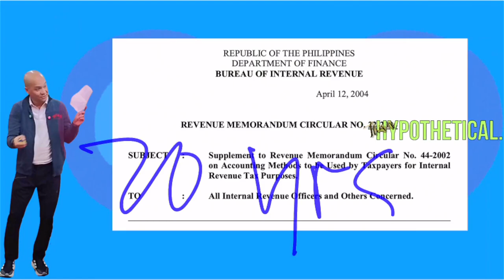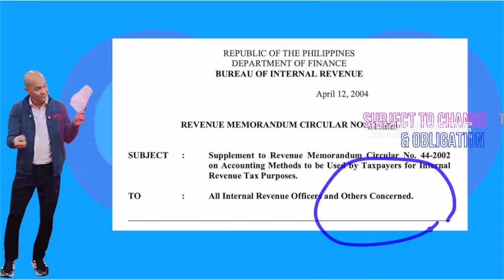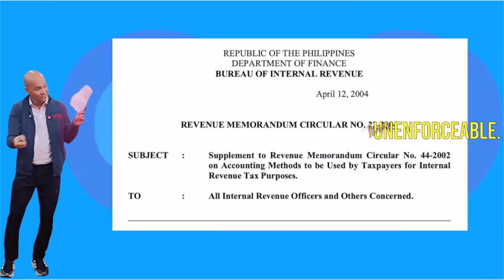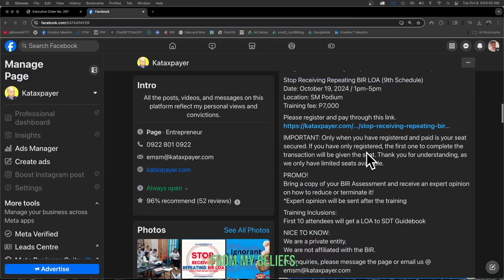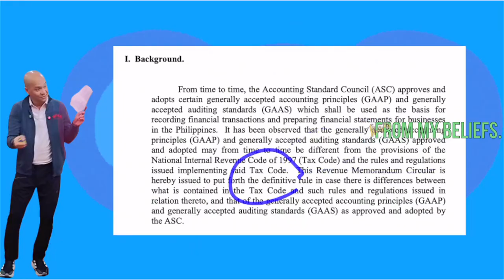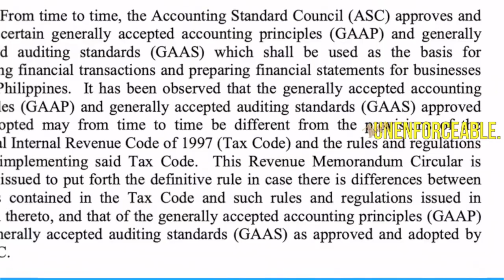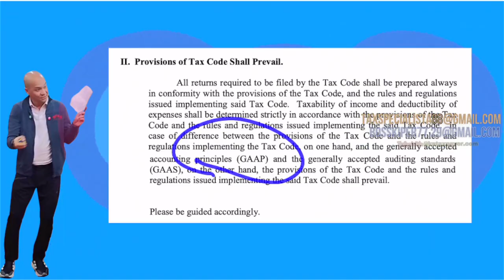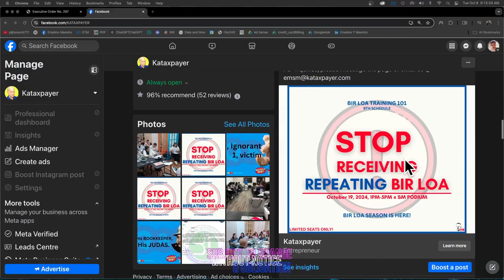Why bookkeepers in the Philippines are tagged as modern day JUDAS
💚 His Bookkeeper His JUDAS . . . Al Capone, the infamous crime boss, wasn't brought down by his rivals or his enemies—he was brought down by his own bookkeeper. While Capone built an empire on crime, it was his trusted accountant's records that put him behind bars. The one he relied on most became his Judas. (Oooops, intriguing is the next paragraphs.)
Capone's downfall wasn't because of his crimes of violence but because of the evidence written in ledgers. Those numbers betrayed him. The bookkeeper he trusted with his empire showed the government every secret Capone thought was hidden.
Many taxpayers today unknowingly walk the same path. They place complete trust in their bookkeepers and CPAs, believing that everything is taken care of. But when the BIR comes knocking, some of these trusted professionals disappear, leaving their clients exposed and alone. The records they left behind, incomplete or inaccurate, become the evidence against the taxpayers.
This is the lesson: never trust your future entirely to someone else’s hands. Stay involved. Understand your finances. Make sure that when the pressure comes, your records protect you—not betray you. Don’t let your bookkeeper become your Judas.
Benefits to Attendees:
👍Confidence Under Scrutiny: Learn how to prepare financial statements that can withstand BIR audits and even rigorous courtroom questioning.
👍Logical Consistency: Gain the skills to ensure your numbers logically align across reports, leaving no room for doubt.
👍Ownership Mindset: Develop a proactive approach to your financial records, ensuring you remain in control when faced with an audit.
👍Reduced Risk: Minimize the risk of penalties by understanding what auditors and prosecutors look for and ensuring your records meet these expectations.
👍Professional Credibility: Strengthen your credibility and that of your business by producing financial statements that reflect accuracy and integrity.
👍👍Short Description:
This event empowers business owners, bookkeepers, and accountants to take full ownership of their financial statements, making them logical, consistent, and prepared for any scrutiny—from BIR auditors to courtroom prosecutors.
👍👍IF YOU ARE A STOP RECEIVING REPEATING LOA attendee, then, any payment you made is deductible from the amount of investment that you will place into your FUTURE PEACE OF MIND. 👍👍
❤️ FREE BOOKS
🤍Manual For LoA Specialista Confidential